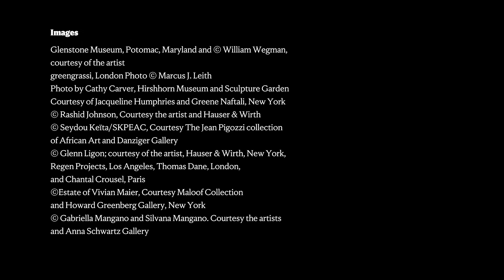The Double: Identity and Difference in Art Since 1900 Exhibition Trailer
When two forms or images are presented together, our eyes can't help but compare them. We "see double" and identify differences and similarities. The art of the double causes us to see ourselves seeing.